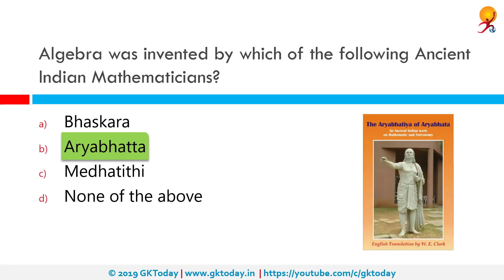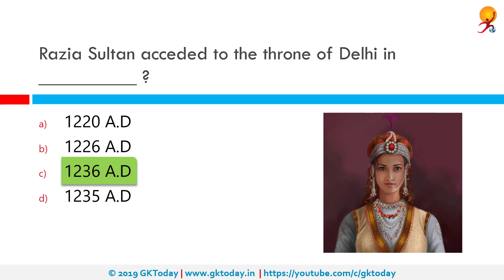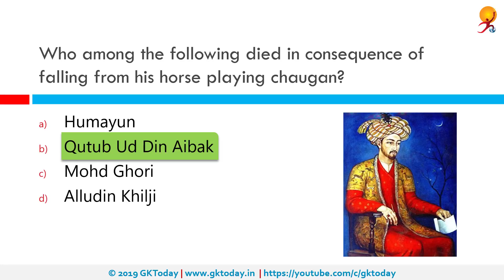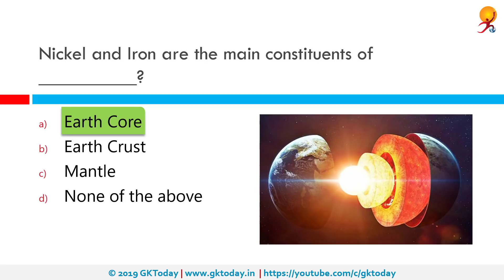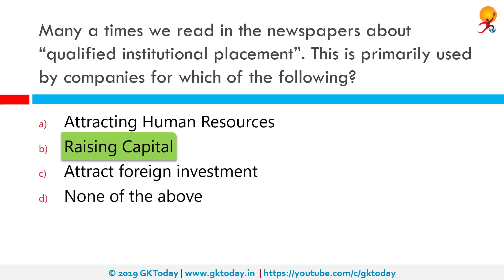GKToday's Static GK Quiz-201 [RPSC, BPSC and UPPSC Examinations]